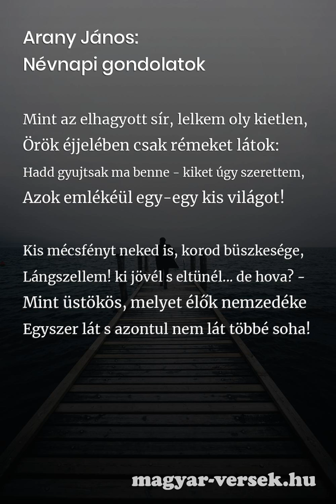Arany János: Névnapi gondolatok [Vers]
Arany János: Névnapi gondolatok. A magyar költő, Arany János hosszú verse. Költészet, szép magyar versek. Gyere, olvasd el te is